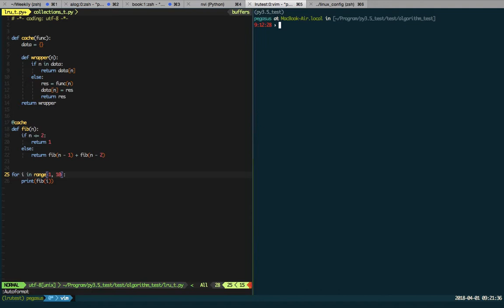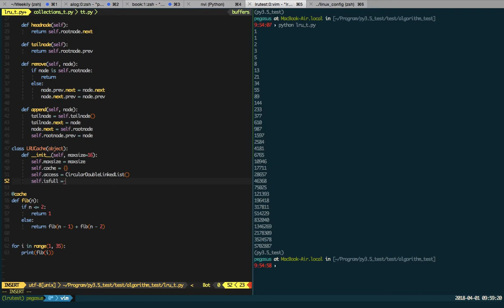python 实现 lru_cache part1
介绍了 python 实现 lru cache 的过程